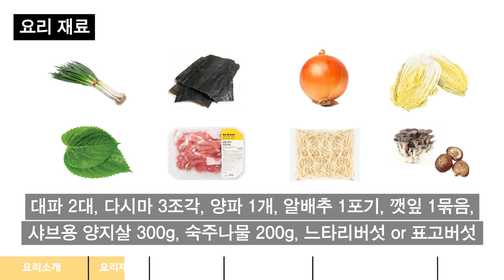이렇게 쉽다고?? 간단하지만 고급진 초간단 밀푀유나베 레시피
친구가 갑자기 집에 놀러온다면
갑작스럽게 만들어도 고급지고 맛있는 그런 요리.
밀푀유나베 초간단 레시피를 소개합니다.

*땅콩버터소스, 간장소스 레시피는 아래 추가해두었습니다.

밀푀유나베 만들기

[재료]

*육수

대파 2대(푸른대, 흰대 모두)
다시마 3조각(없으면 멸치, 멸치도 없으면 생략)
깐양파 1개

*주재료

알배추 1포기
깻잎 1묶음
샤브용 양지살 300g
숙주나물 200g (반 봉지)
느타리버섯 or 표고버섯 조금

[만드는 법]

1. 먼저 육수를 만들기 위해 냄비를 준비해주세요.
2. 생수(종이컵 5컵)와 위 육수 재료를 모두 넣어 팔팔 끓여주세요.
3. 다 만든 육수는 잠시 보관해주세요.
4. 메인토핑 재료(알배추, 깻잎, 샤브용 양지살)을 준비해주세요.
5. 알배추 1장, 깻잎 2장, 샤브용 양지 1장, 다시 알배추 1장 순서대로 포기를 만들어주세요.
6. 먹고싶은 만큼 양껏 여러 포기를 만들어주세요.
7. 각각의 포기를 먹기 좋게 3cm 간격으로 잘라주세요.
8. 냄비에 숙주나물 한 줌을 깔고, 준비한 메인 토핑을 둥글게 배치해주세요.
9. 한 가운데 느타리버섯이나 표고버섯을 조금 넣어주세요.
10. 미리 우려놓았던 육수를 냄비에 넘치지 않을 만큼 부어준 뒤 끓여주면 끝!

*땅콩소스: 땅콩버터(Ligo) 2큰술, 마요네즈 1큰술, 머스타드 1큰술, 올리고당 1큰술, 설탕 0.5큰술
*간장소스: 국간장(양조간장) 3큰술, 식초 1큰술, 설탕 1큰술(기호에 따라 청양고추 잘게 썰어 송송)